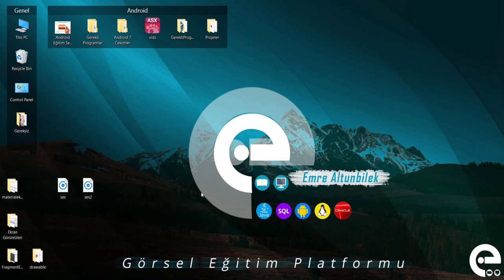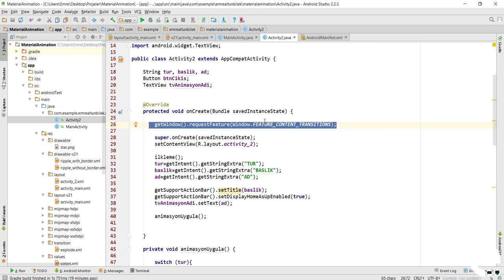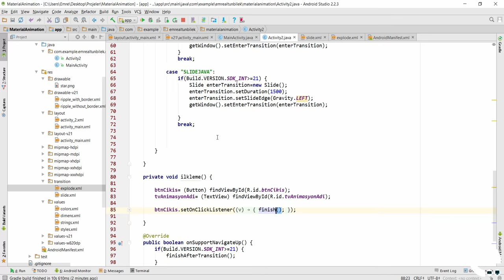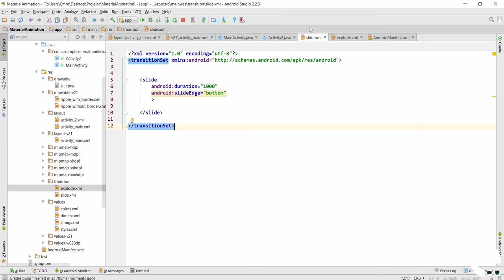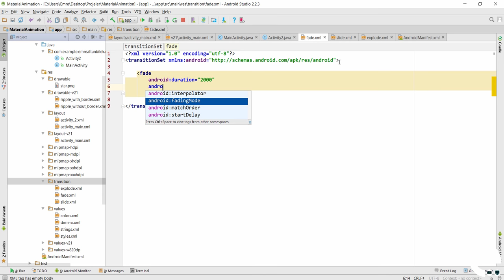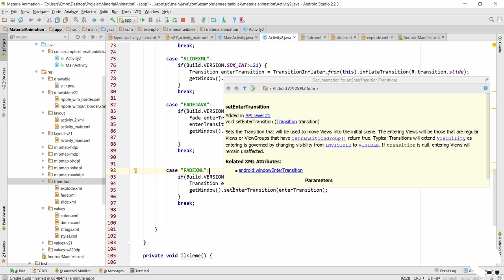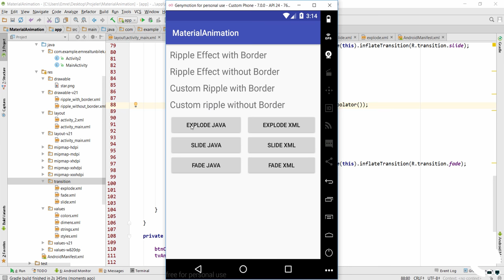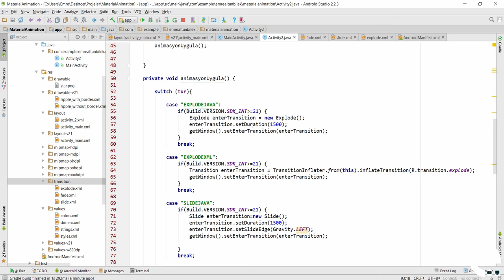18 Slide ve Fade Animasyonları | Android Material Design Eğitim Seti